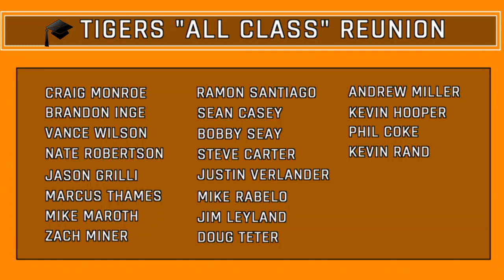Surprise Detroit Tigers Reunion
Craig Monroe and Brandon Inge are on a mission to bring as many former Tigers players and coaches as they can into a Zoom chat ... without telling them why they're being asked to join. This is pretty great.